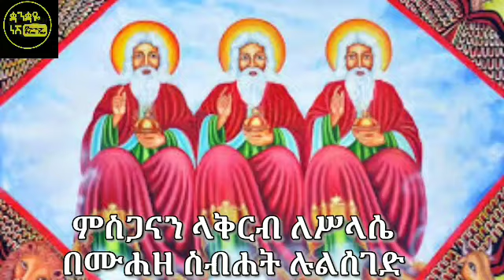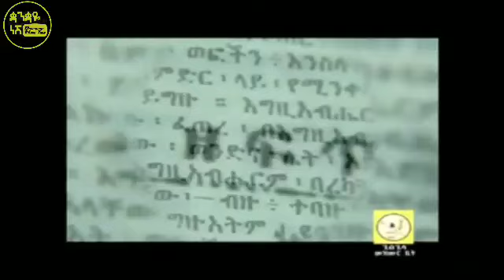🛑ምስጋናን ላቅርብ ለሥላሴ / Misgana lakrib LESILASE / በሙሐዘ ስብሐት ሉልሰገድ ጌታቸው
ይህ ዩቲዩብ ቻናል የእኔ  የዘማሪ መምህር ሉልሰገድ ጌታቸው ቻናል ሲሆን በዚሁ ቻናል የማስተላልፋቸው ነገሮች እንደ አንድ የኢትዮጵያ ኦርቶዶክስ ተዋሕዶ ቤተክርስቲያን አማኝነቴና እንደ ሥነ መለኮት ተማሪነቴ በርካታ ጠቃሚ ነገሮችን የማስተላልፍበት የዩቱዩብ ዓውደ ምሕረቴ  መሆኑን በአክብሮ ት እገልጻለሁ።"  lule quanquayenesh tube "